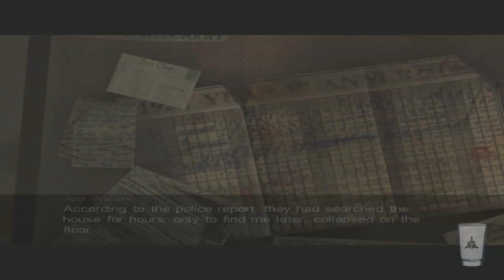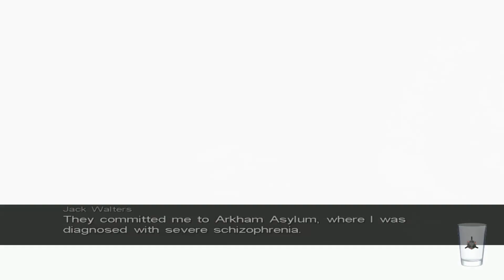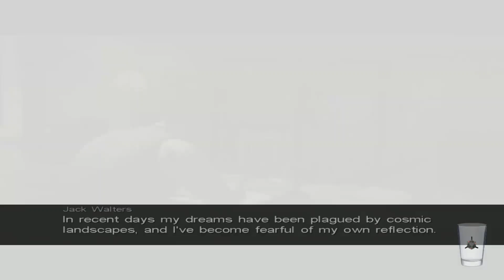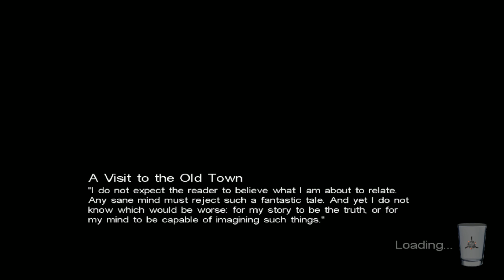Call of Cthulhu - Dark Corners of the Earth E02 - Amnesia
Call of Cthulhu: Dark Corners of the Earth is a survival horror video game developed by Headfirst Productions and published by Bethesda Softworks with 2K Games and Ubisoft for the Xbox and Microsoft Windows systems. The game was published for the Xbox in 2005 and Microsoft Windows in 2006. Call of Cthulhu: Dark Corners of the Earth combines an action-adventure game with a relatively realistic first-person shooter and elements of a stealth game. Initial gameplay of Call of Cthulhu: Dark Corners of the Earth comprises unarmed escape and evasion together with investigative exploration, although first-person shooter (FPS) style combat is introduced later on. As with most survival horror video games, ammunition is limited and must be conserved carefully for situations when it will really be indispensable, occasionally requiring the player to avoid combat even when armed. On September 6, 1915, police detective Jack Walters (Milton Lawrence) is summoned to the siege of a decrepit manor house in Boston. The manor is inhabited by a bizarre cult called the Fellowship of the Yith, led by one Victor Holt (Marc Biagi) who has asked specifically for Walters to come and talk to him. Taking cover from an ensuing firefight, Walters separates from the police and goes inside the mansion. He finds the cultists dead by mass suicide and turns on a strange-looking contraption, revealing itself to be a portal. Walters sees two alien beings emerge from the portal and blacks out. When the rest of the police finally break in, they find Walters apparently insane and with a split personality. He is committed to Arkham Asylum, where he stays for six years. After his secondary personality disappears, Walters is declared sane and released, although still suffering from amnesia and schizophrenia.